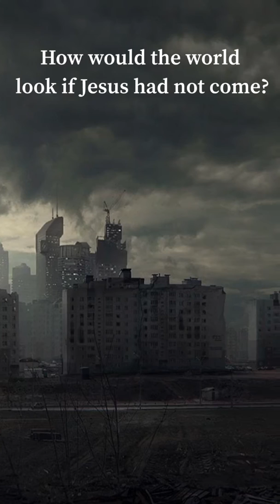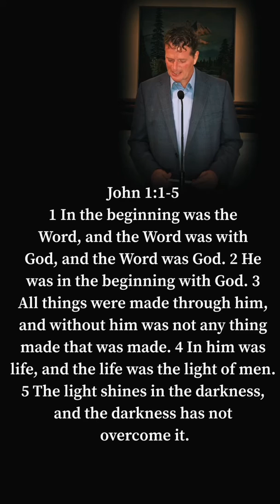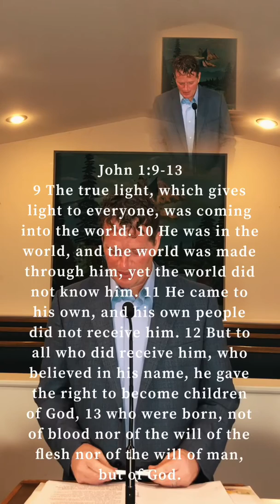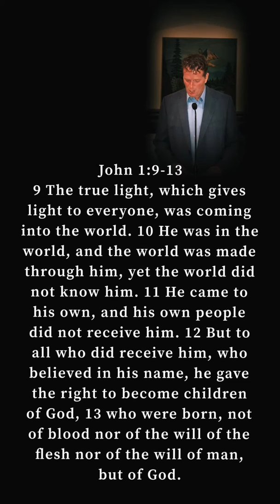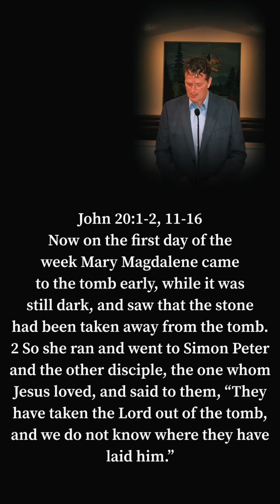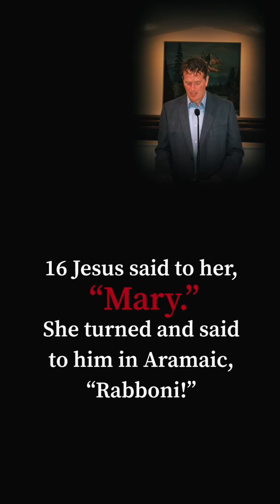Jared Leet: “The God who came” John 1:1-5, 14-15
3/29/2020
Sunday Morning Service
Preacher, Dr. Jared Leet
     Sermon - The God Who Came
Special Music, Michelle Leet